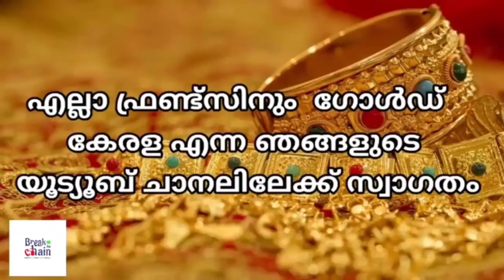today goldrate/ഇന്നത്തെ സ്വർണ്ണ വില /28/06/2023/ kerala gold price today/kerala gold rate today/gold